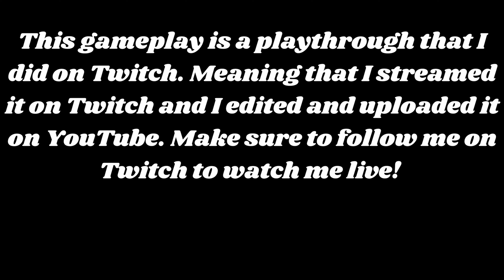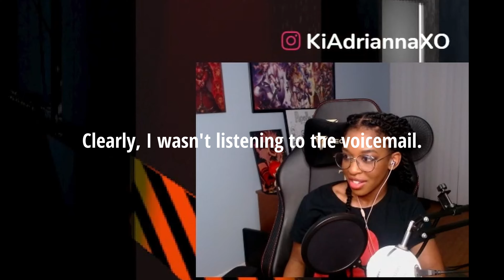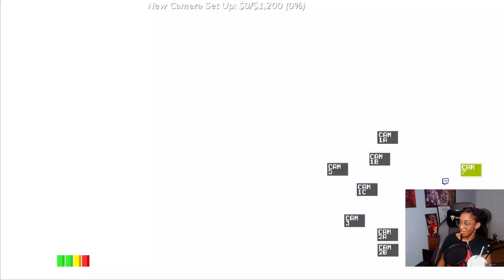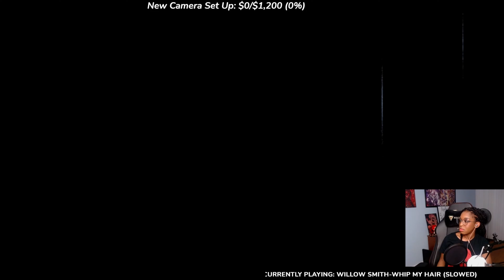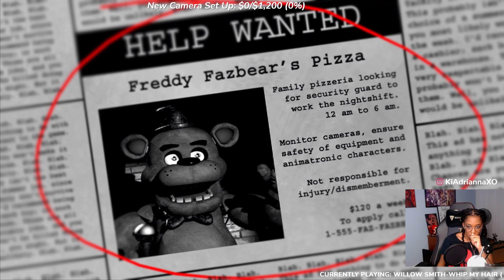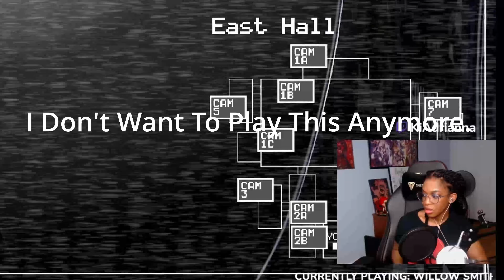Spooky Noob plays Five Nights At Friday for the First Time: NIGHT 1 [TWTICH GAMEPLAY]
Beat by SoFresh_Prince